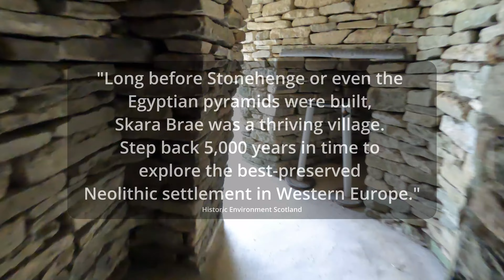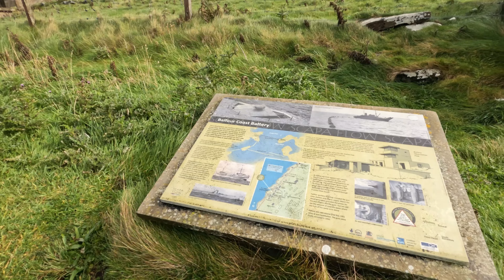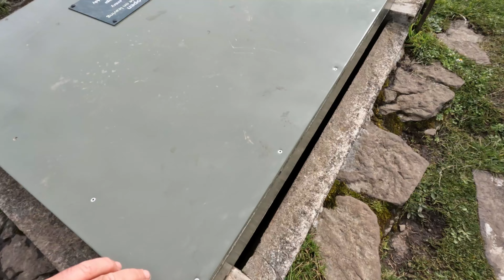Pippin's Adventures Scotland September 2024 Pt 2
Pippin's travels in Scotland take him to Orkney. Part 1 is Cairngorms and Part 3 is the North West coast and Skye.